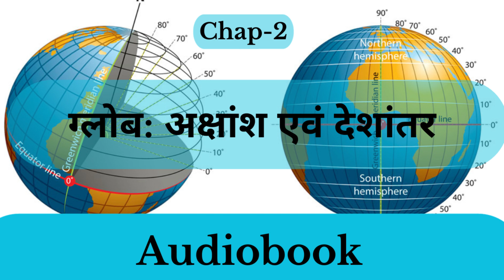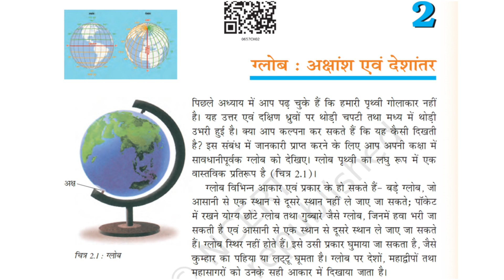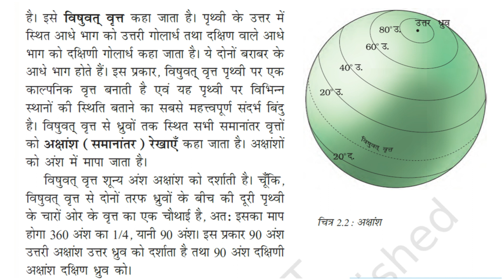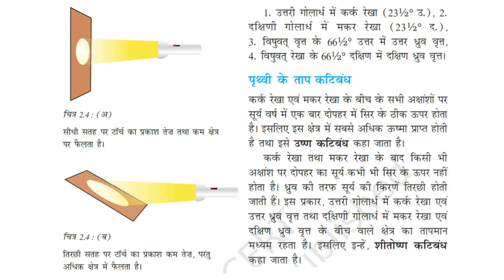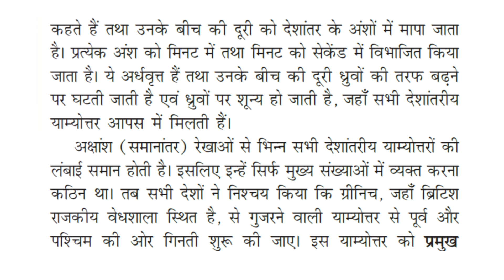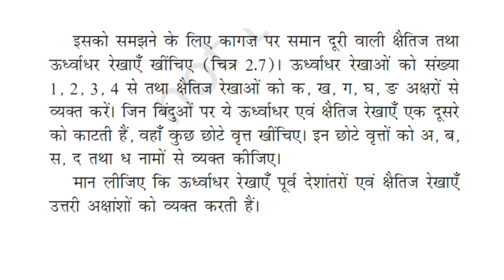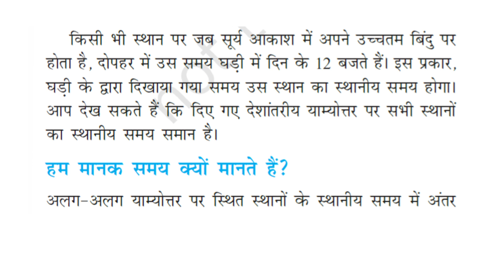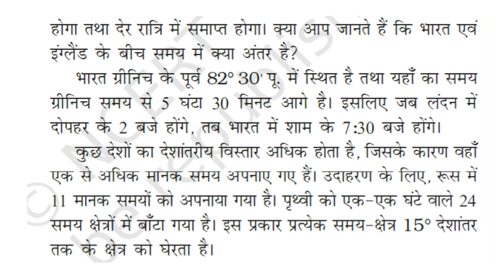ग्लोब अक्षांश एवं देशांतर | The Earth: Our Habitat | NCERT Geography Class 6 | Chapter 2